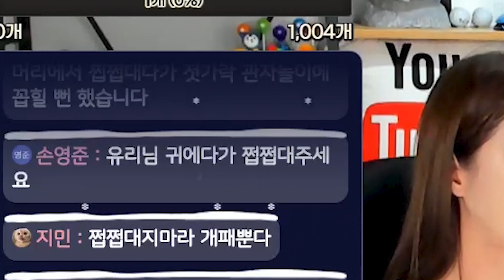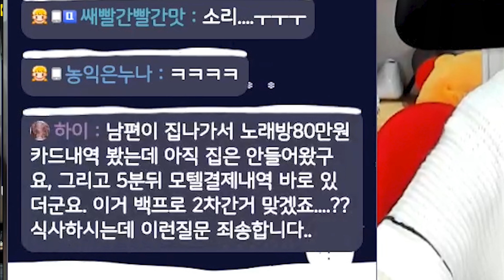아 진짜 ㅈㄴ 웃기네 두 존맹구들ㅋㅋㅋㅋㅋㅋㅋㅋㅋㅋㅋ[밀페아베+제육볶음]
※유튜브+아프리카tv 라이브 시간※
[동시 송출]
월~토 [밤] 10시 30분 시작
일요일은 휴무:D

인스타+카톡ID : nimissibell